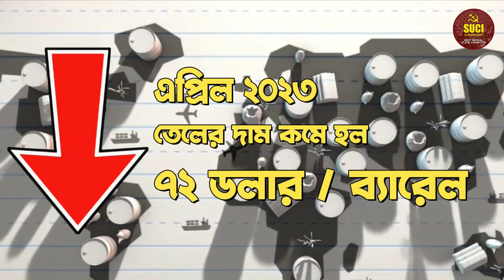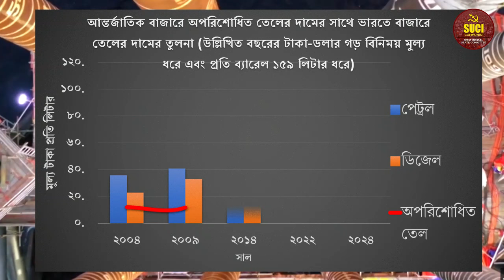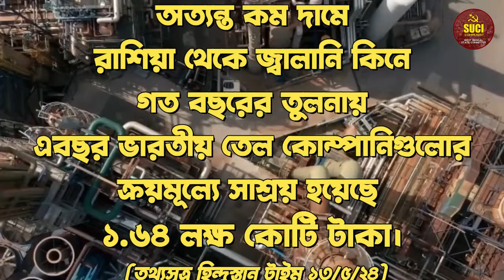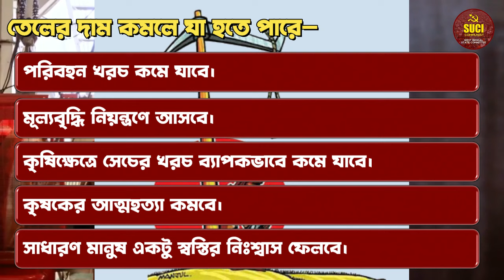দেশবাসীকে সস্তায় পেট্রোল-ডিজেল পাওয়ার সুবিধা থেকে বঞ্চিত করছে নরেন্দ্র মোদী সরকার।